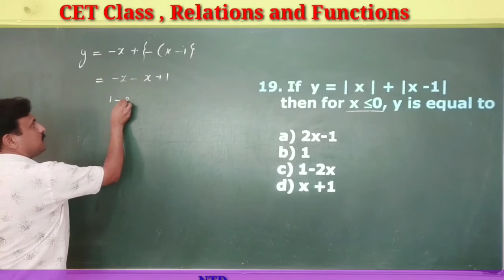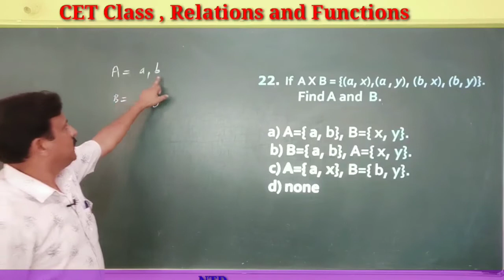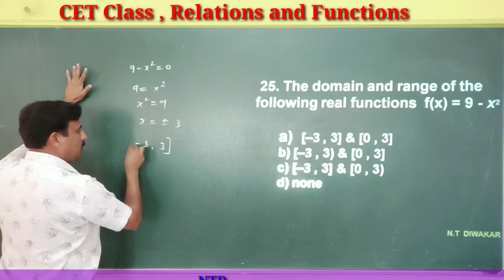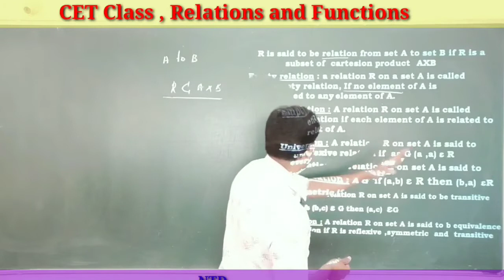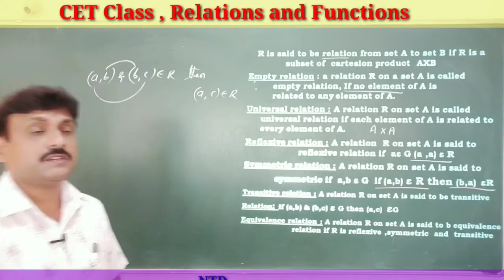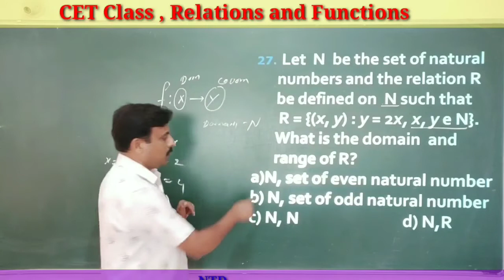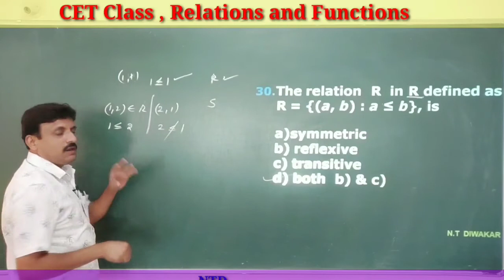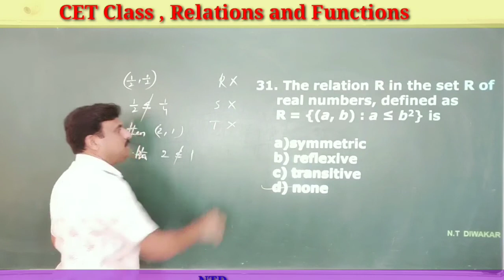JEE 2021, RELATIONS & FUNCTIONS( part 2)